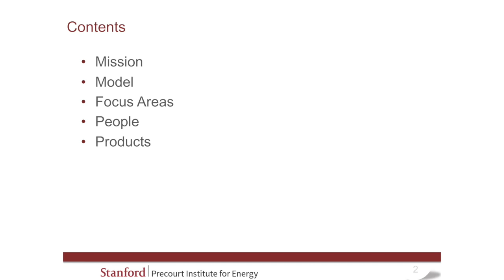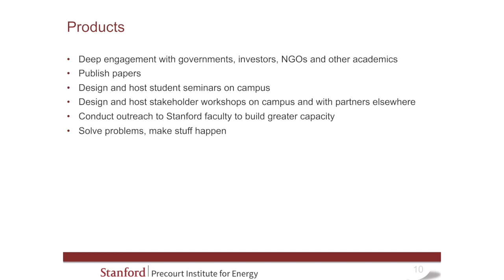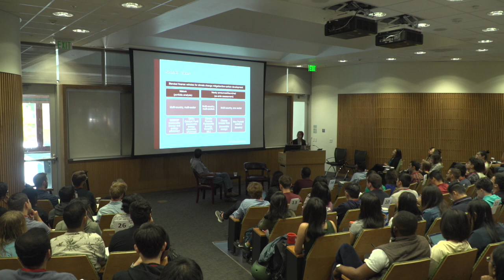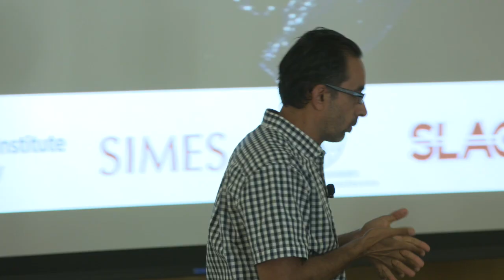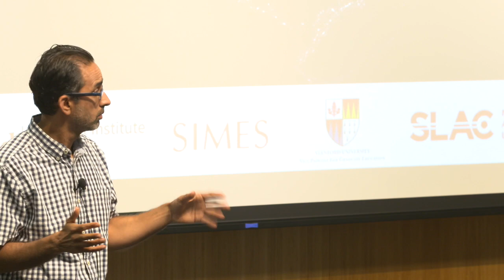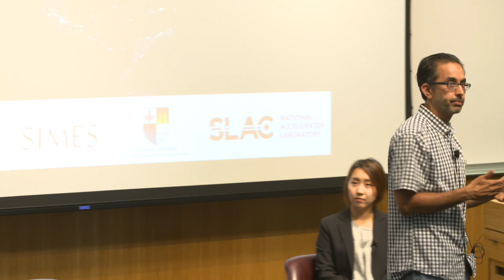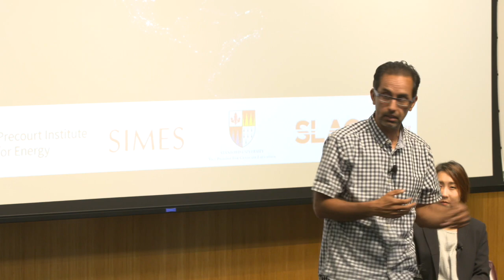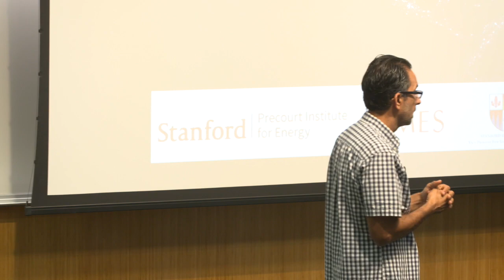Sustainable Finance Panel | Energy@Stanford & SLAC 2019